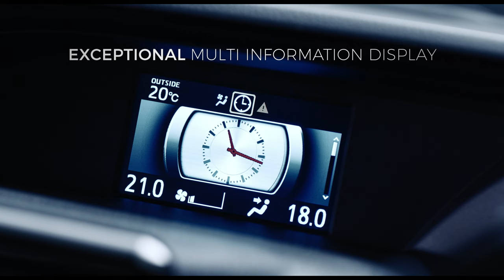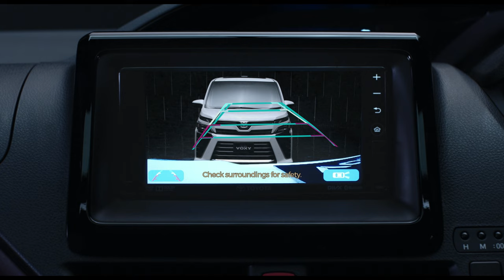All New Voxy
Introducing All New Voxy

The perfect exterior design combined with luxury inside premium cabin will certainly give you the perfections that indulge your mind and soul.

No perfection comes without giving you the ultimate peace and tranquility to drive everywhere with safety in mind.

This is the Value of Indulging Perfection.
This is The VIP.

Toyota Let's Go Beyond!